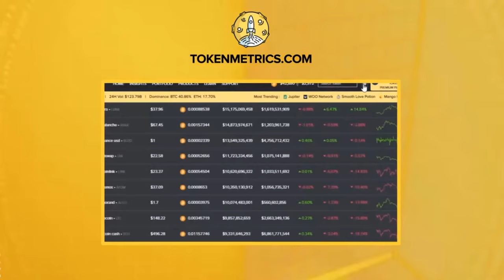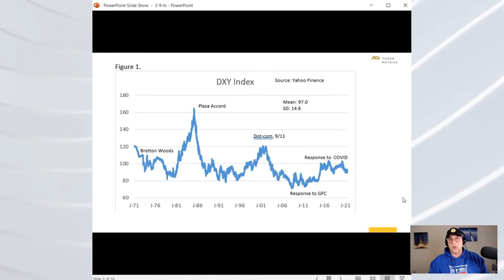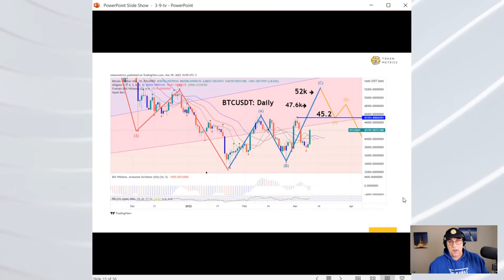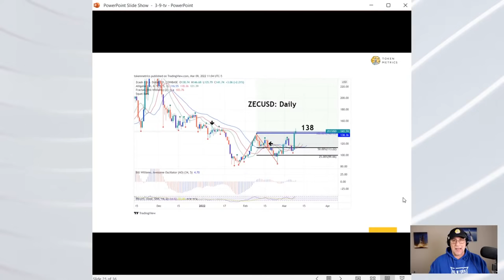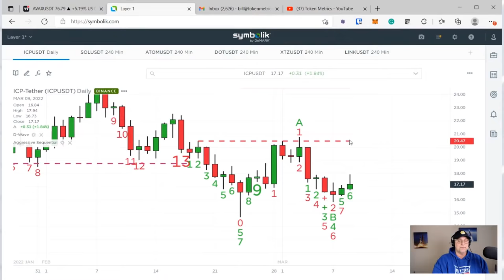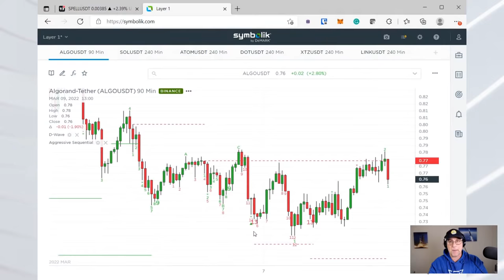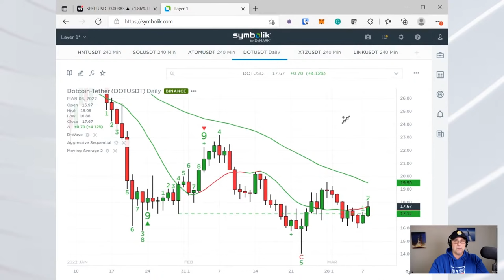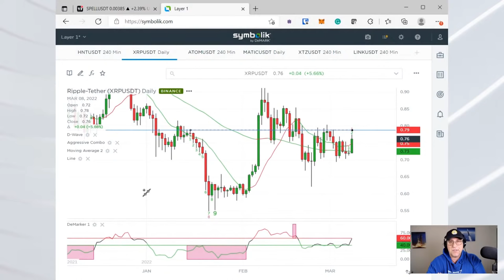Is Bitcoin MORE stable than STABLECOINS?! (USDT STRATEGY) | Crypto Market Update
Altcoin Trades for a 5-day Parabolic. We look at bitcoin, cosmos, vechain, luna as well as the macro environment to give you actionable trades for the next three days.

●▬Promotions▬▬▬▬▬▬▬▬▬▬▬▬▬▬▬▬▬▬▬▬●

●▬Moon Awards▬▬▬▬▬▬▬▬▬▬▬▬▬▬▬▬▬▬▬▬●